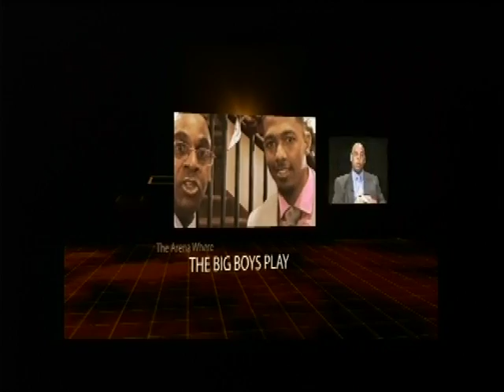Paul Brown Show with guest Fred Whitaker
Fred Whitaker is a former Professional Boxer from Winston-Salem,NC.Mr. Whitaker has spend a number of years with some of the most elite Professional Boxer in the past. Fred currently has a program design for the health and encouragemnt of the youth in Winston-Salem, NC through boxing.